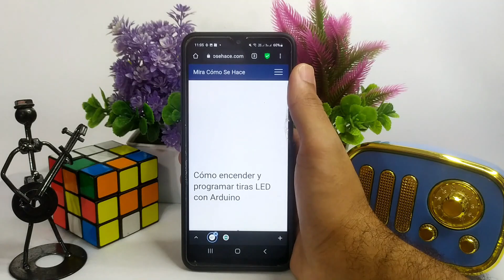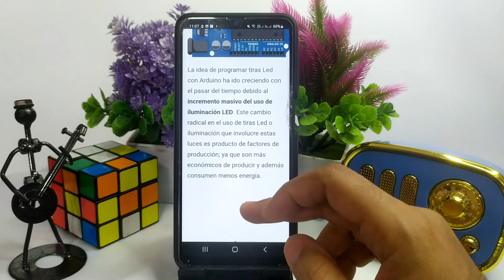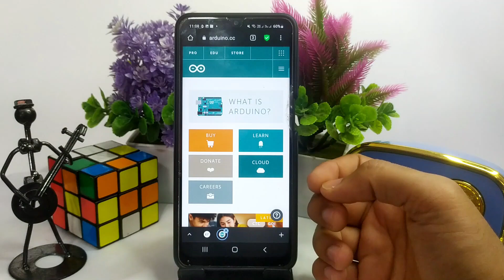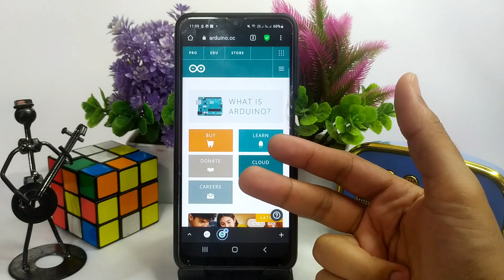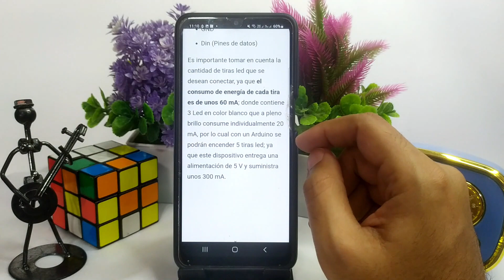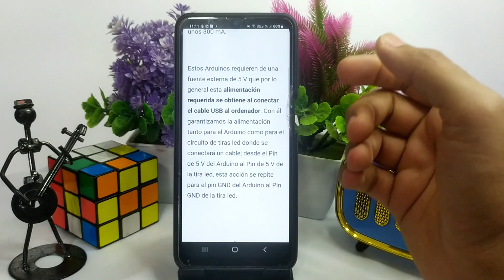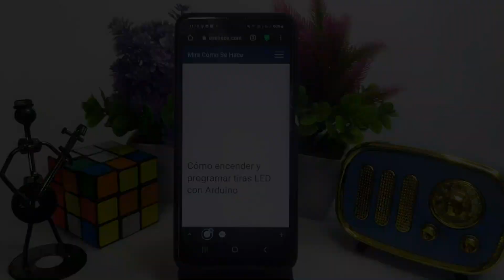Cómo encender y programar TIRAS LED con ARDUINO fácilmente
En este video te mostramos Cómo encender y programar TIRAS LED con ARDUINO fácilmente. En este canal encontrarás los mejores tutoriales. ¡No te lo pierdas!